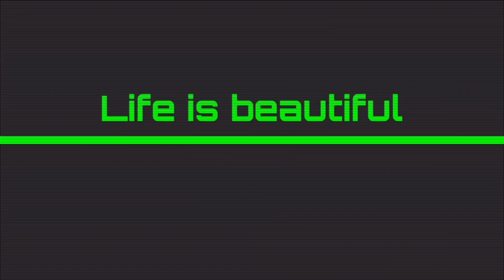Spain Walking Tour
Barcelona Spain